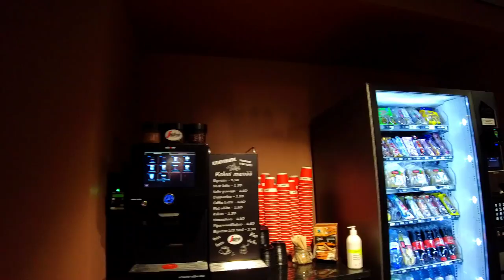Citybox Tallinn & winter drive through Põhja Tallinn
CityBox walkthrough & snowy winter drive through PõhjaTallinn.
For the same price, you can rent a whole apartment like this 2 times bigger and not so close to the Old Town. But still, I can see that the social aspect of CITY BOX can influence a lot of people to choose it over other options.